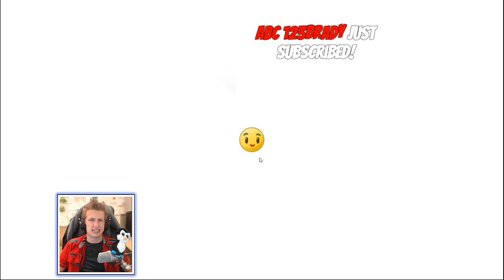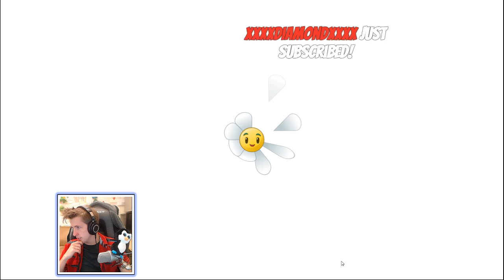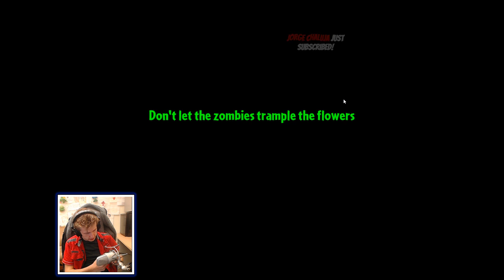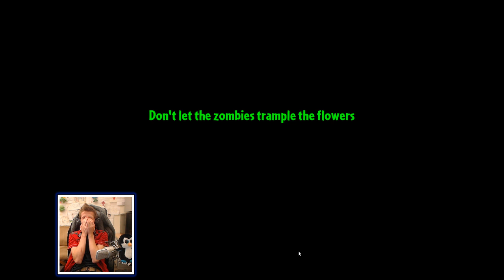BRAND NEW LEVELS!!! (IS THIS THE LAST BOSS?!?) | Plants Vs Zombies 2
Today we're playing Plants VS Zombies 2! I haven't played in a while because I've been out of town but I'm excited to get back to it!

MERCHANDISE!